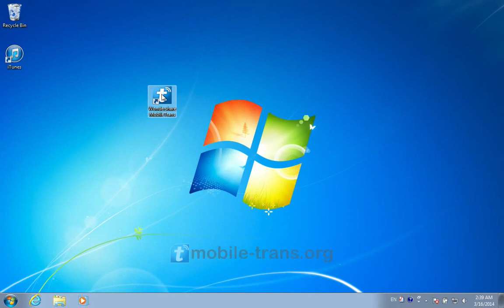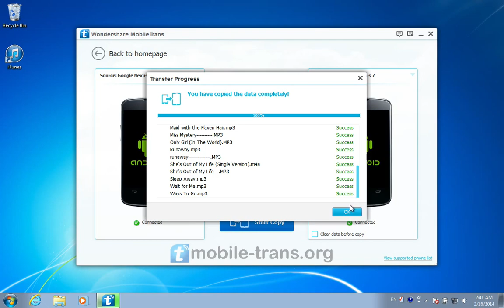How to Sync/Copy Music from Android Phone to Google Nexus 7 II Directly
Download MobileTrans for Google Nexus 7 to sync music to Google Nexus 7 II from old Android phone:

MobileTrans is the best phone transfer tool you'll need in this solution. It is designed by Wondershare to deal with the stuff transfer from phone to phone between iPhone, Symbian (Nokia), Android smartphone. You can not only transfer music from the old Andoid Phone to new Google Nexus 7 II, but also copy text messages, photos, videos files to your new phone with just one click.